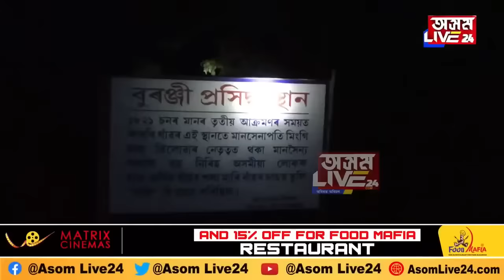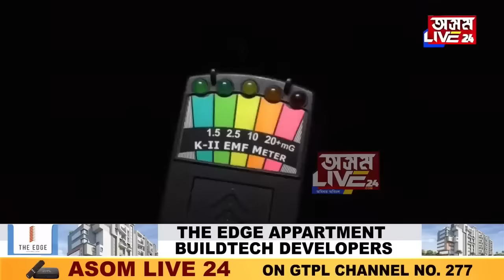ভূত, প্ৰেত, আত্মা বুলি কি বা শক্তি আছেনে? যদি নাই, তেন্তে ‘অসম লাইভ ২৪’ৰ কেমেৰাত এয়া কি?